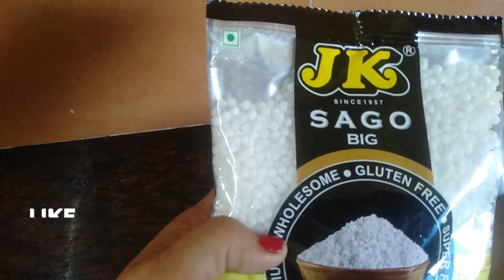সাবুর পায়েস|| রাজকীয় স্বাদের সবুদানার পায়েস অবশ্যই বানিয়েনিন এতে শরীর ও মন খুব ঠান্ডা থাকবে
শ্রাবন মাসের সোমবারে সবুদানার পায়েস অবশ্যই বানিয়েনিন উপবাসের পর সবচেয়ে শুদ্ধ খাবার এই টা
সাবুর পায়েস। রাজকীয় স্বাদের এই সাবুর পায়েস একবার খেলে বারবার খেতে মন চাইবে || Sabur Payash in Bengali